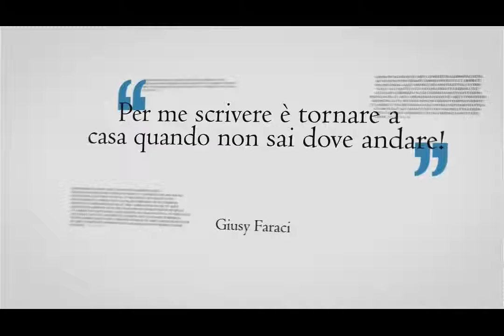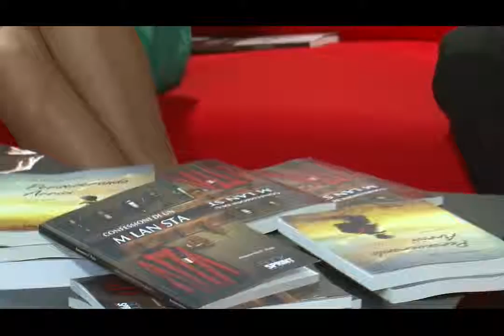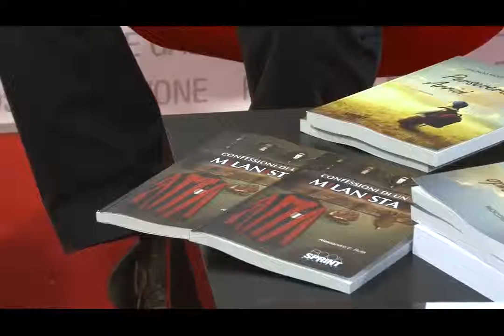Intervista a Alessandro Ruta nello spazio BookSprint Edizioni al Palafiori di Sanremo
La cronaca di vita di un tifoso milanista, tra memorie, trasferte, passioni, dolori, amori e delusioni. Approda al Palafiori di Sanremo, nello spazio messo a disposizione per BookSprint Edizioni, Alessandro F. Ruta, poliglotta giornalista autore di "Confessioni di un milanista" (BookSprint Edizioni).
Nell'intervista, l'attuale direttore di "CardPlayer Italia" ricorda alcuni aneddoti legati alla stesura del libro e alla vita, in cui tutto ha sullo sfondo i grandi successi della squadra rossonera, ma anche le, seppur poche, sonore sconfitte.